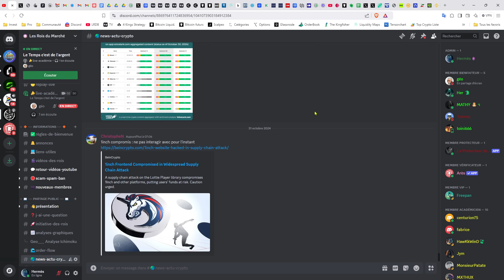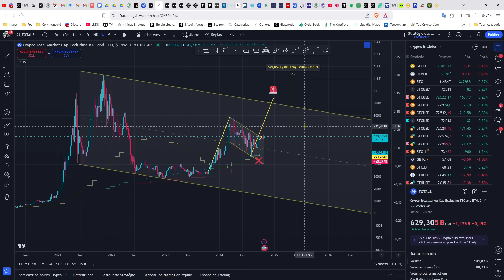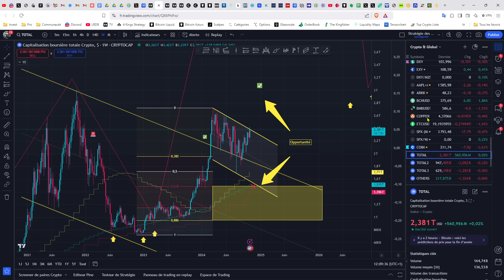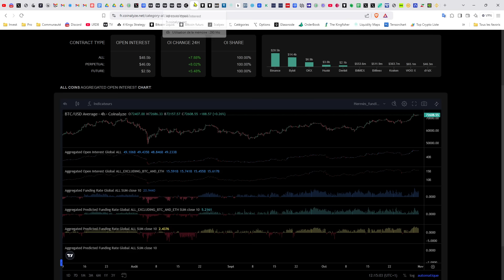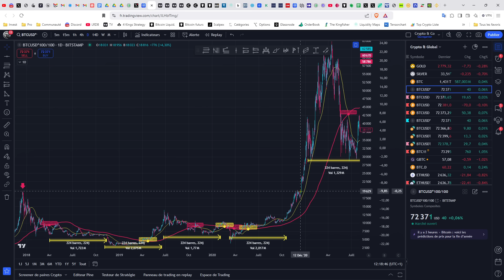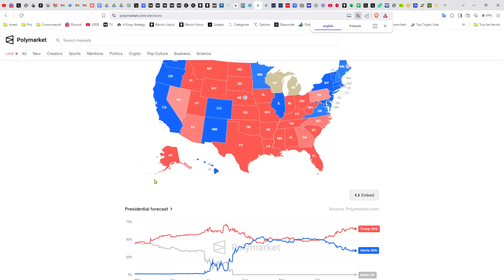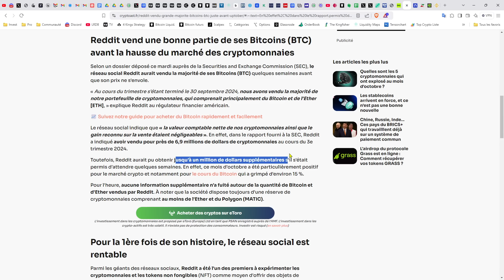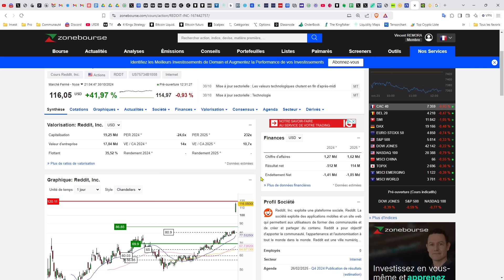💥 BITCOIN - VENTE MASSIVE PERSONNE NE L'A VU VENIR ! 👑 Analyse Bitcoin FR ⚡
🔥 Je veux accéder immédiatement à mes 2 heures de formation offertes

💎 Trader sur BITGET : Jusqu'à 8000 USDT et -10% sur les frais

Code parrainage : 13109377 (ou demandez sur le Discord)

🔔 Ne ratez rien ! Partagez dans les commentaires les actifs qui vous intéressent, et je les aborderai dans les prochaines vidéos.

Suivez-moi aussi sur Twitter pour des actus en direct.

Les Crypto-Monnaies et actifs abordés aujourd'hui :
01:00 : Rejoignez le Discord

🔍 Notre objectif sur Discord :

1️⃣ Améliorer la Stratégie des 4 Rois et découvrir des stratégies à moyen et long terme.
2️⃣ Partager des analyses graphiques approfondies.
3️⃣ Discuter des fondamentaux des marchés traditionnels et des crypto-actifs.
4️⃣ Suivre les mouvements macro-économiques des capitaux.
5️⃣ Survivre et gagner sur les marchés à moyen et long terme.